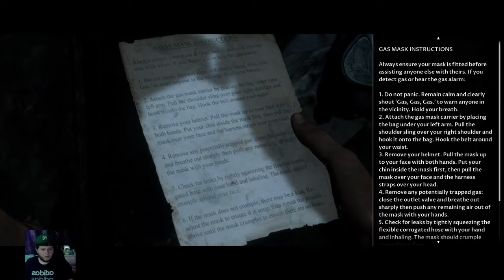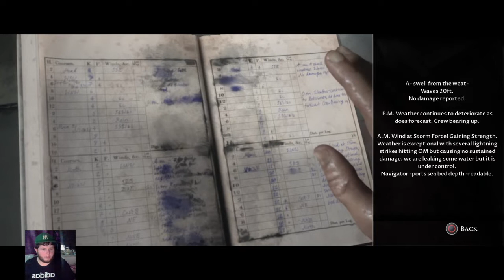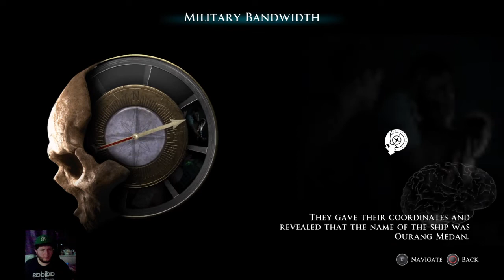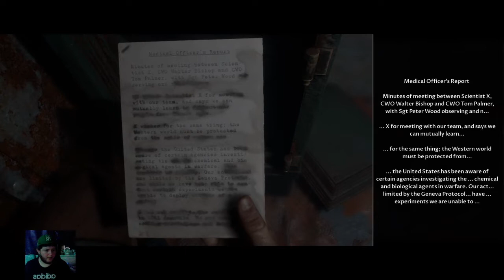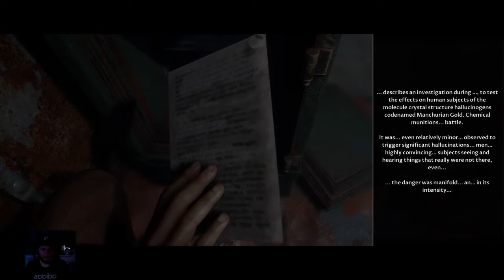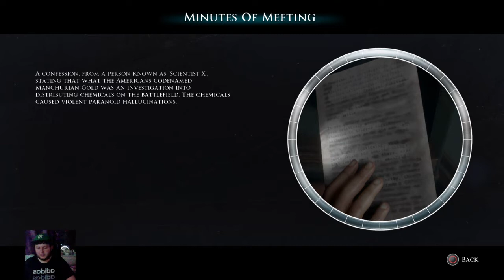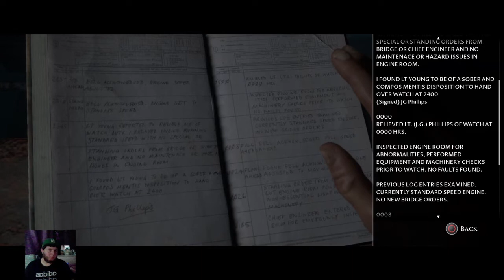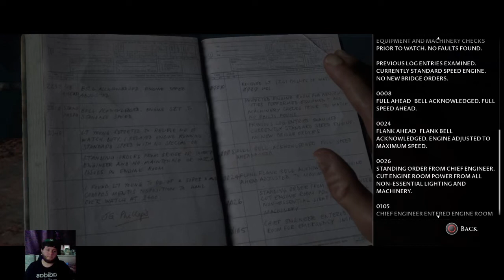The Dark Pictures Anthology | Man Of Medan | Part Three - Finale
Today's video will be included in my  Game walkthrough section on my playlists.